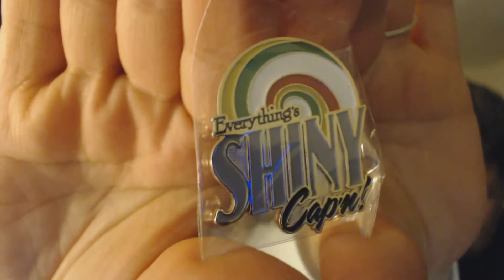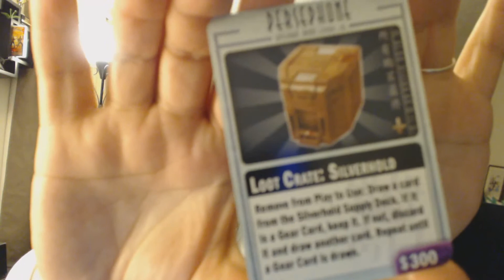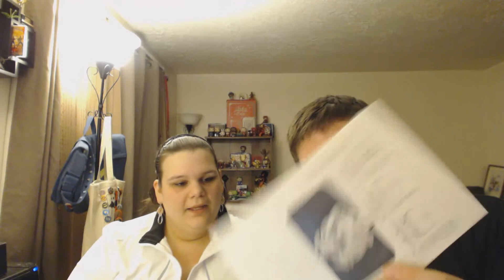Firefly Cargo Crate!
We got the very first Firefly Cargo Crate. What goodies does it hold? What do 2 Browncoats think of it? Take a journey into the Verse with us and find out.